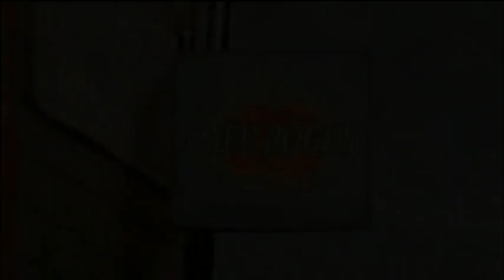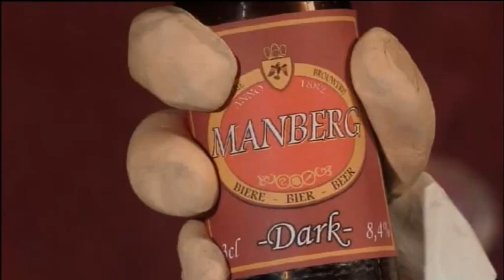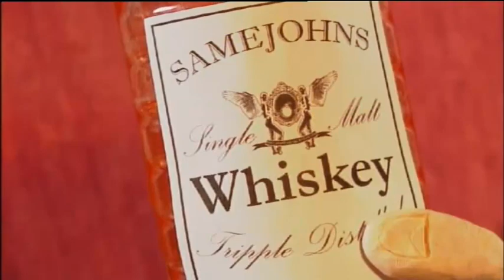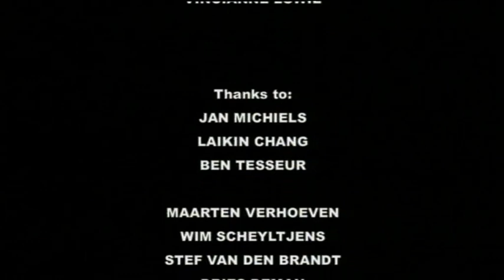Caveman Cocktail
"A caveman walks into a bar..."
This is my first animated short and graduation film.